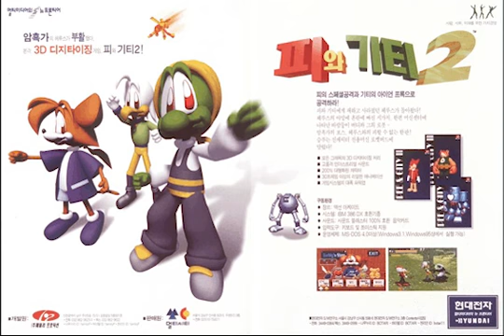피와 기티2 - OST - STAGE4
Also known as Py & Gity 2: The Industrial Age